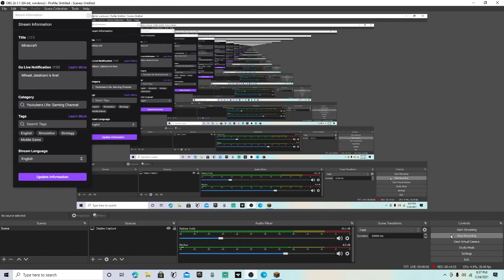Flutterbye has a surprise.....